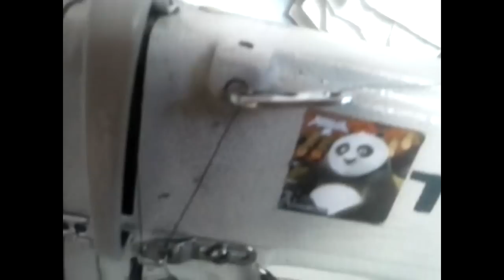como enebrar una recta industrial !!